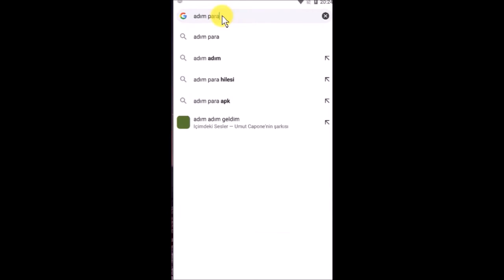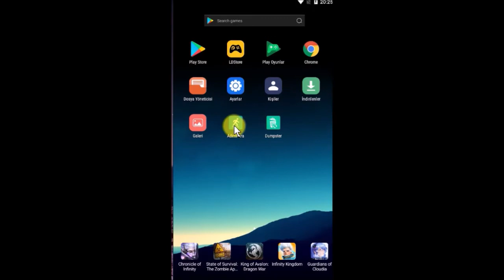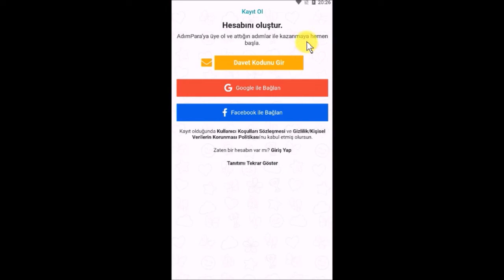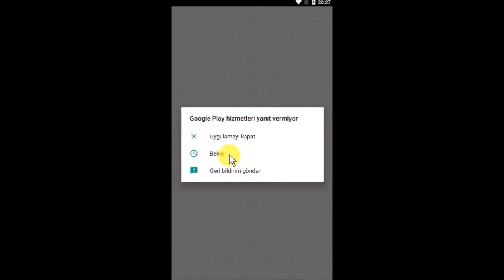Adım Para , Adım At Para Kazan,Telefondan Para Kazan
video etkisi,adım para,
adım para hilesi,
adım para nasıl kullanılır,
adım para davet kodu,
adım para adım saymıyor,
adım para güvenilir mi,
adım para uygulaması,
adım para para çekme,
adım para hilesi ios,
adım para kod nereye yazılır,
adım para hediye aldım,
adım para adam hilesi,
adım para arkadaş davet etme,
adım para adımları paraya çevirme,
adım para adım dönüştürme,
adım para alışveriş,
adım para adımlarımı saymıyor,
adım para açılmıyor,
adım para apk,
adım para arkadaş ekleme,
adım para adım kasma,
adım adım para,